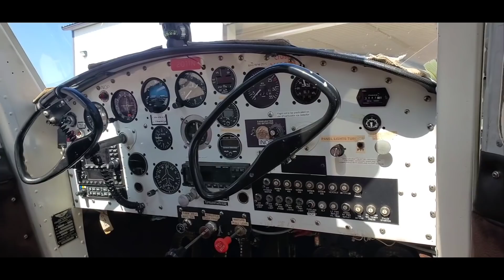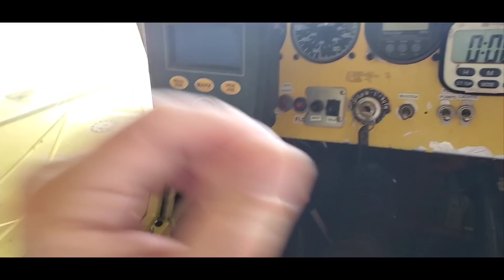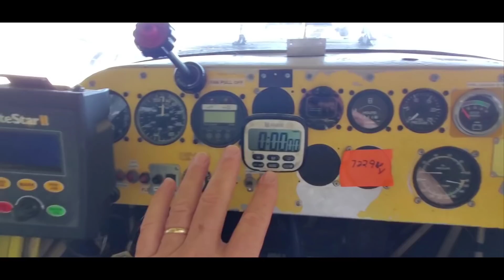An Old School Flight School - Riggin Flight Services Madison, SD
Just an amazing find on our way home from Airventure 2021 while stopping for fuel in Madison SD. Real grass roots stick and rudder flight  training that's getting very hard to find.